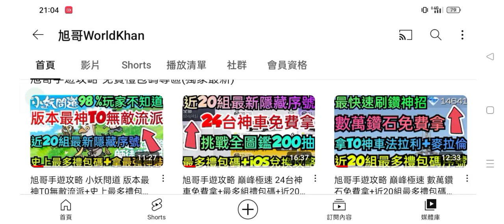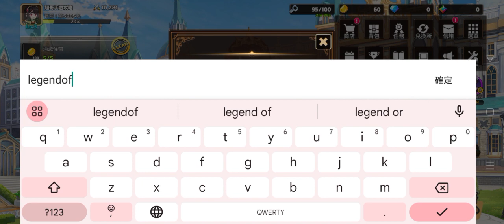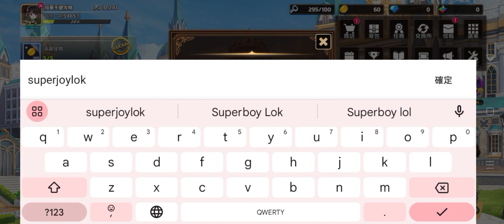旭哥手遊攻略 王國傳說 最強隱藏神裝免費拿+最多禮包碼+隱藏序號 最爽首抽破萬抽+拿T0兔女郎神裝+神武開局